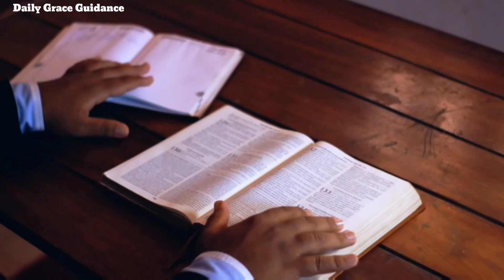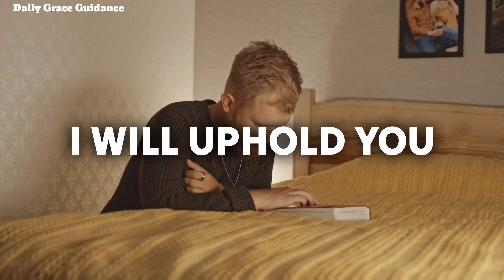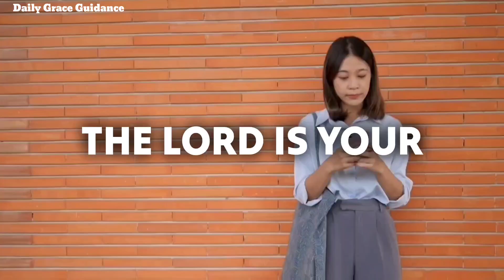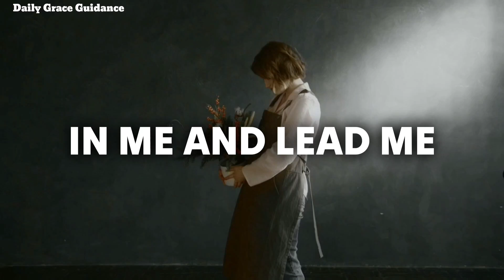Pray This Prayer When You Wake Up At 3am | Powerful 3 Am Prayer (Christian Motivation)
PSALM 92 | Start Your Day With This Most Powerful Morning Prayer To (Christian Motivational Video)

Powerful Psalm 92 morning sermon and prayer to start your day right with strength, protection, fruitfulness, favor and blessings. Psalm 92 is explained verse by verse in this devotional message. It is good to give thanks to the Lord, and to sing praises to Your name, O Most High.

Welcome to Daily Grace Guidance, a channel dedicated to daily Christian motivation, inspiration, prayers and devotions. Our mission is to provide you with enriching, faith-based content to inspire, educate and uplift your spirit every day.